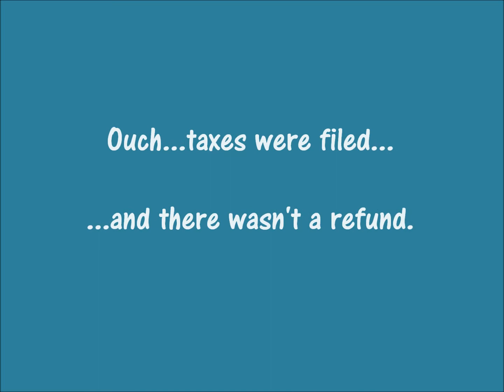Episode 137 - $300,000 Taxes Paid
$5 $300,000 Taxes Paid